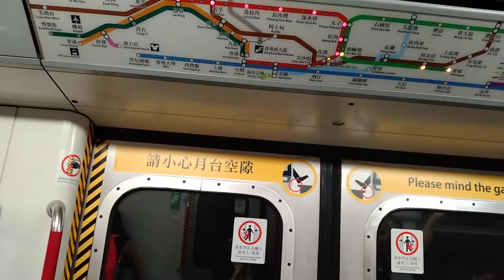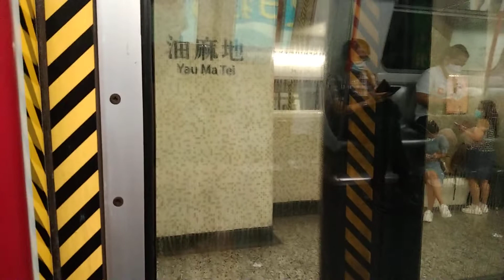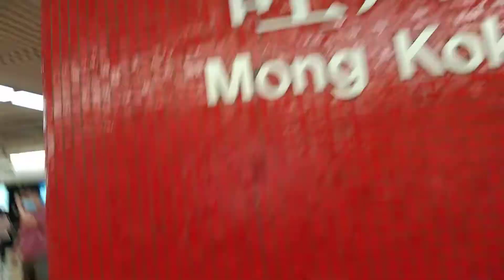Naik Kereta Cepat Hongkong